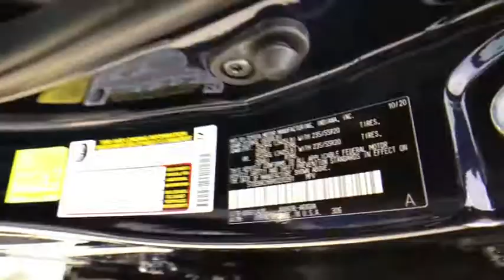2021 Toyota Highlander_Hybrid at Puente Hills Toyota. Servicing Claremont, West Covina, Diamondbar,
Blueprint New 2021 Toyota Highlander_Hybrid available in City of Industry, California at Puente Hills Toyota. Servicing the Claremont, West Covina, Diamondbar, Rowland Heights, Hacienda Heights, La Puente, CA area.

2021 Toyota Highlander Hybrid Platinumbr2.5L I4 PDI Hybrid DOHC 16V LEV3-SULEV30 186hpbr35/34 City/Highway MPGbr2.5L I4 PDI Hybrid DOHC 16V LEV3-SULEV30 186hp. . Welcome to the House of YES! We have a HUGE selection were family owned and operated were known as the peace-of-mind dealership and we make it FUN to buy a car. One visit and you will be a customer for life!
11 Speakers,2-stage unlocking doors,3.542 Axle Ratio,3rd row seats: split-bench,4-Wheel Disc Brakes,4WD type (on demand),ABS (4-wheel),ABS brakes,AM/FM radio: SiriusXM,Active grille shutters,Adaptive cruise control,Adaptive stop and go cruise control (semi-automatic),Air Conditioning,Air filtration,Airbag deactivation (occupant sensing passenger),Ambient lighting,Antenna type (diversity),Antenna type (mast),Anti-theft system (alarm with remote),Anti-theft system (engine immobilizer),Apple CarPlay/Android Auto,Armrests (rear outboard seats),Assist handle (front),Assist handle (rear),Auto High-beam Headlights,Auto start/stop,Auto-dimming Rear-View mirror,Automatic emergency braking (front pedestrian),Automatic emergency braking (front),Automatic emergency braking (rear),Automatic temperature control,Autonomous lane guidance (lane centering),Auxiliary audio input (Bluetooth),Auxiliary audio input (USB),Auxiliary audio input (iPod/iPhone),Battery saver,Blind spot safety (sensor/alert),Body side reinforcements (side impact door beams),Brake assist,Braking assist,Bumper detail (rear protector),Bumpers: body-color,Camera system (surround view),Camera system washer (rear),Cargo area light,Cargo cover (retractable),Center console (front console with armrest and storage),Center console (organizer tray),Check rear seat reminder,Child safety door locks,Child seat anchors (LATCH system),Clock,Compass,Connected in-car apps (Amazon Alexa),Connected in-car apps (Google POIs),Connected in-car apps (Google search),Connected in-car apps (Yelp),Connected in-car apps (sports),Connected in-car apps (stocks),Connected in-car apps (weather),Conversation mirror,Courtesy lights (door),Cross traffic alert (rear),Crumple zones (front),Crumple zones (rear),Cupholders (front),Cupholders (rear),Cupholders (third row),Dash trim (simulated wood),Daytime running lights (LED),Delay-off headlights,Digital Sound Processing,Digital odometer,Door handle color (body-color),Door sill trim (illuminated scuff plate),Door trim (leatherette),Door trim (simulated wood),Drive mode selector,Driver assistance app (roadside assistance),Driver door bin,Driver information system,Driver seat (heated),Driver seat (ventilated),Driver seat power adjustments (10),Driver seat power adjustments (height),Driver seat power adjustments (lumbar),Driver seat power adjustments (reclining),Driver vanity mirror,Dual front impact airbags,Dual front side impact airbags,EV battery capacity (1.9 kWh),Easy entry (manual rear seat),Electric Motor HP (180),Electric Motor Power Output (Kilowatts) (134),Electric Motor Torque (199),Electric motor battery type (nickel-metal hydride),Electronic Rear-View Mirror,Electronic Stability Control,Electronic brakeforce distribution,Electronic messaging assistance (voice operated),Electronic messaging assistance (with read function),Electronic parking brake (auto off),Emergency communication system: Safety Connect with 1-year trial,Emergency locking retractors (front),Emergency locking retractors (rear),Emergency locking retractors (third row),Energy absorbing steering column,Exhaust tip color (stainless-steel),Exterior entry lights (puddle lamps),Exterior entry lights (security approach lamps),External temperature display,Floor material (carpet),Four wheel independent suspension,Front Bucket Seats,Front Center Armrest,Front air conditioning (automatic climate control),Front air conditioning zones (dual),Front airbags (dual),Front airbags (passenger seat cushion),Front anti-roll bar,Front beverage holders,Front brake diameter (13.3),Front brake type (ventilated disc),Front bumper color (body-color),Front dual zone A/C,Front fog lights,Front fog lights (LED),Front headrests (2),Front headrests (adjustable),Front reading lights,Front seat type (bucket),Front seatbelts (3-point),Front shock type (gas),Front spring type (coil),Front stabilizer bar,Front struts (MacPherson),Front suspension classification (independent),Front su